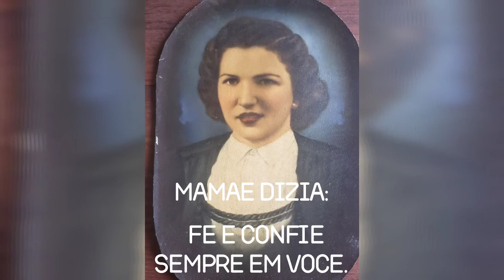NUNCA DUVIDE DE VOCE, VOCE CONSEGUE, Fe e coragem sempre.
Grande licao de vida q aprendi com minha Mae. Feliz dia a todas as Maes .